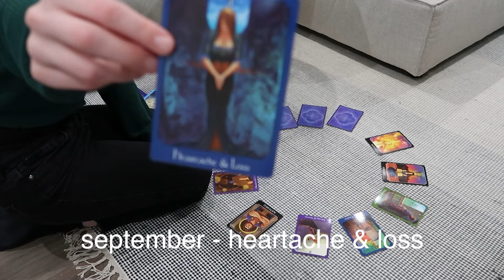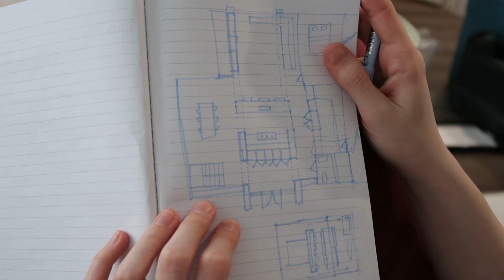Solitude in February Into March Madness Vlog - Tremblant Trip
This vlog includes time spent with friends (eating and cooking), having covid for the first time, my day trip to Tremblant, introducing the kittens, and starting a sewing project.

DRESS PATTERN